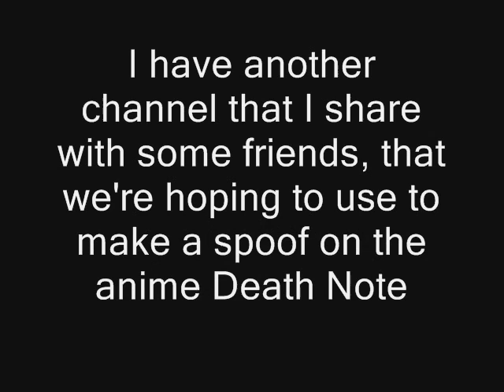New Channel!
No be joking.